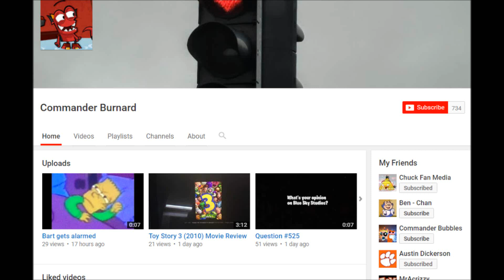FUCK THIS USER!! (Disowned)